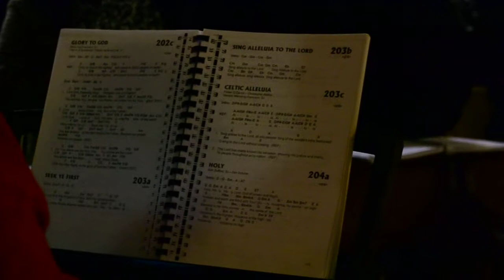GLORY TO GOD IN THE HIGHEST.. Christmas Eve Mass - Filipino Chaplaincy of Padova, Italy